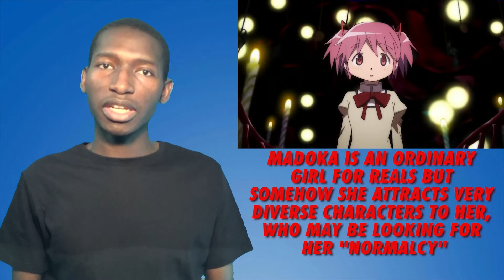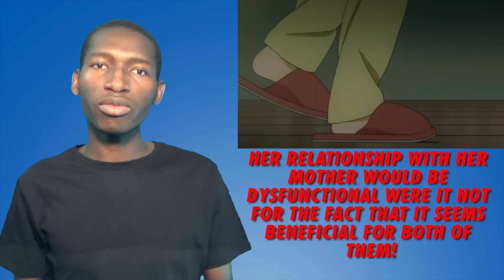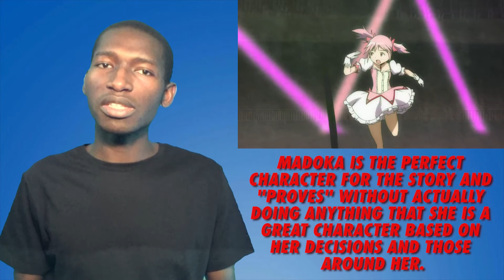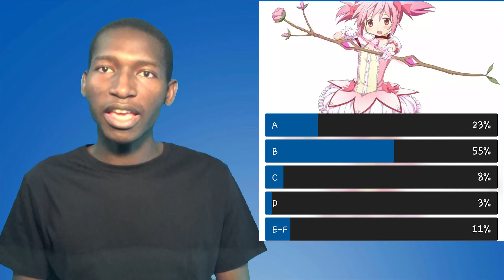Madoka Kaname Character Appraisal (Puella Magi Madoka Magica - 2011)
A character appraisal video of Madoka Kanme from the anime Puella Magi Madoka Magica. May contain [Spoilers] I highlight what I like and dislike most about the potential magical girl and give her a very subjective and not necessarily cumulative letter grade to conclude!

P.S. My Camera seems to be behind the times as evidenced by this video! So please bide with me as I get a better one! Maybe my phone might even suffice!

Wanna have a particular top 5 made or character appraised?